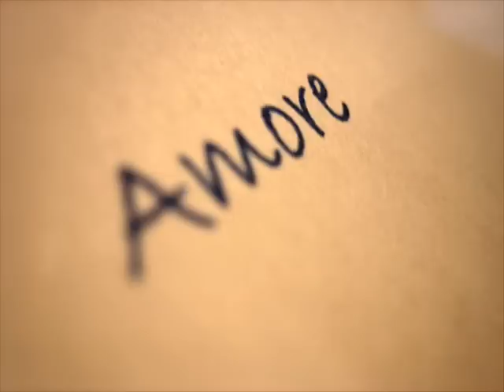dj matrix stringimi lg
dj matrix stringimi by lorenzo N. gabber